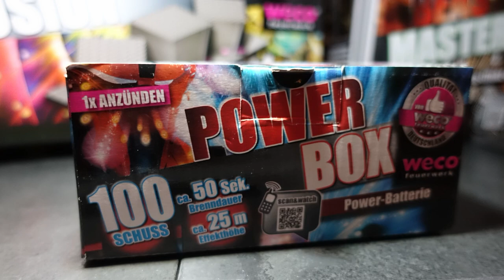Weco Power Box | Lidl | NUR 4,99 € | 100 Schuss Batterie [Full HD]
Heute im Test: Weco Power Box

* Kamera, Camcorder, Videoequipment:

* 2x BESTER Brenner (Sturmfeuerzeug)

KEEP WATCHING.